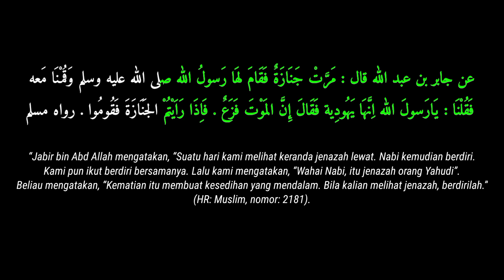Bahkan Jenazah Yahudi pun Nabi Hormati | Lantas Ajaran Siapa Yang Kalian Ikuti?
Bahkan penghormatan terhadap mayat bukan hanya untuk yang beragama Islam, tetapi juga untuk non muslim. Imam al-Muslim dalam kumpulan hadis shahihnya menyebutkan :

عن جابر بن عبد الله قال : مَرَّتْ جَنَازَةٌ فَقَامَ لهَا رَسولُ الله صلى الله عليه وسلم وَقُمْنَا مَعه فَقُلْنَا : يَارَسولَ الله اِنَّهَا يَهُودِية فَقَالَ إِنَّ المَوْتَ فَزَعٌ . فَاِذَا رَاَيْتُمْ الجَنَازَةَ فَقُومُوا . رواه مسلم

“Jabir bin Abd Allah mengatakan, “Suatu hari kami melihat keranda jenazah lewat. Nabi kemudian berdiri. Kami pun ikut berdiri bersamanya. Lalu kami mengatakan, “Wahai Nabi, itu jenazah orang Yahudi”. Beliau mengatakan, “Kematian itu membuat kesedihan yang mendalam. Bila kalian melihat jenazah, berdirilah.”(HR: Muslim, nomor: 2181):

Imam Bukhari menyampaikan sebuah hadis serupa :

حدثنا آدم ، حدثنا شعبة ، حدثنا عمرو بن مرة قال : سمعت عبد الرحمن بن أبي ليلى قال: كَانَ سَهْل بن حنيف وقيس بن سعد قَاعِدَينِ بِالقَادِيسِيَّة فَمَرُّوا عَلَيهِما بِجَنَازَةٍ فَقَامَا. فَقِيلَ لهُمَا اِنَّهَا مِنْ أَهْلِ الأَرْضِ اى مِنْ أَهْلِ الذِّمَّة. فَقَالَتْ : أَنَّ النَّبِي صلى الله عليه وسلم مَرَّتْ به جَنَازةٌ فَقَامَ فَقِيلَ له : اِنَّها جَنَازَةُ يَهُودي . فقال : أَلَيْسَتْ نَفْساً؟. رواه البخاري

“Di Qadisiyah, (usai menempuh perjalanan jauh), Sahl bin Hanif dan Qais bin Saad duduk-duduk untuk beristirahat. Tiba-tiba ada sekelompok orang memikul keranda (jenazah). Keduanya berdiri. Orang lain yang melihatnya memberitahu keduanya bahwa jenazah tersebut adalah orang non muslim yang dilindungi, yaitu Yahudi. Lalu mereka mengatakan, “kami pernah bersama Nabi, lalu ada jenazah orang Yahudi lewat, Nabi berdiri. Kami katakan, “Nabi, itu kan jenazah orang Yahudi?”. Nabi mengatakan, أليست نفسا؟” “Bukankah ia adalah jiwa (manusia)?.” (Hadis Shahih al-Bukhari).

Lihatlah betapa mulia dan agungnya Nabi SAW. Beliau tetap menghargai dan menghormati mayat/jenazah manusia, siapapun dia, seagama maupun berbeda agama.